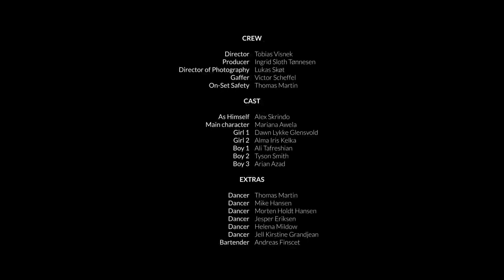Alex Skrindo - Falling Down